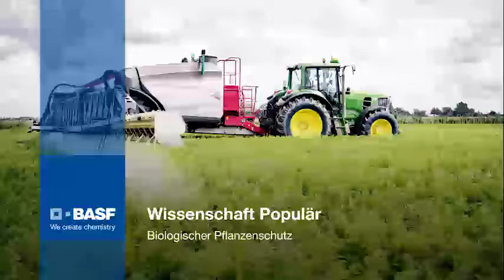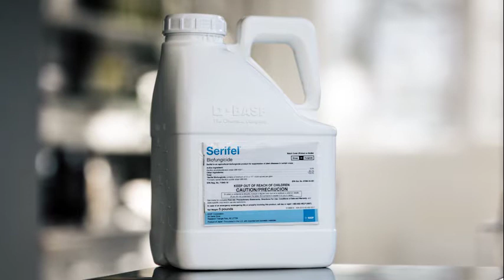Biologischer Pflanzenschutz – eine wirkungsvolle Ergänzung aus der Natur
Wer einen Garten hat, der weiß: Manchmal genügt schon eine einzige feuchte Nacht, um eine wahre Schneckenplage auszulösen.
Was im privaten Garten schon äußerst ärgerlich ist, kann für Landwirte schnell zum bedrohlichen Problem werden. Kein Wunder also, dass sie Schnecken mit allen Mitteln von ihren Feldern fernhalten wollen. Neben chemischen Schädlingsbekämpfungsmitteln steht ihnen dafür auch eine komplett biologische Ergänzung zur Verfügung: Nematoden.
BASF nutzt verschiedene Lebewesen zur gezielten Schädlingsbekämpfung:
Harmlose Organismen töten oder verdrängen Pflanzenschädlinge wie Heuschrecken, Schadinsekten,
Bakterien, Pilze oder Schnecken, die Krankheiten hervorrufen und der Ernte gefährlich werden können.
Komplett ersetzen können sie chemische Präparate allerdings nicht – die biologische Schädlingsbekämpfung
ist aber eine sehr wirkungsvolle Ergänzung zu ihnen.